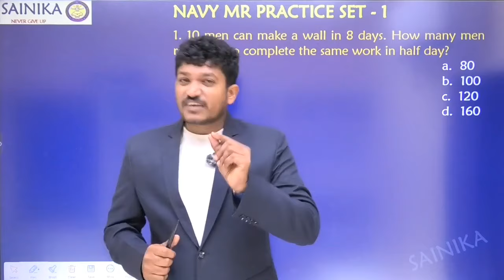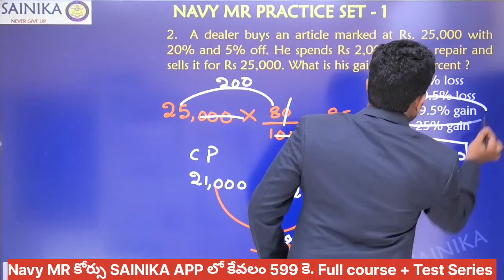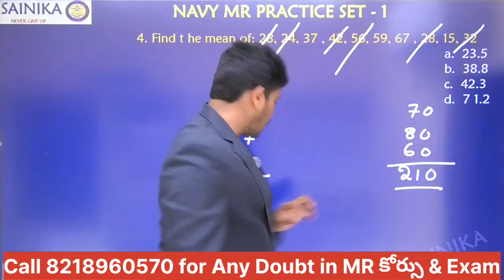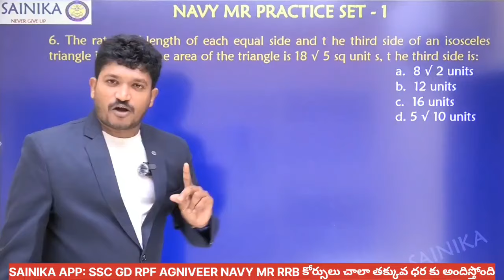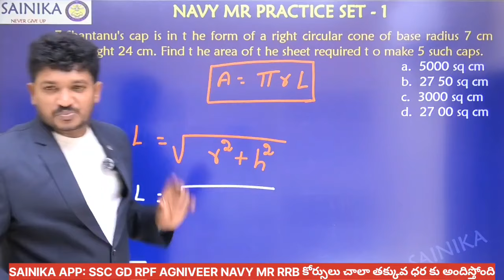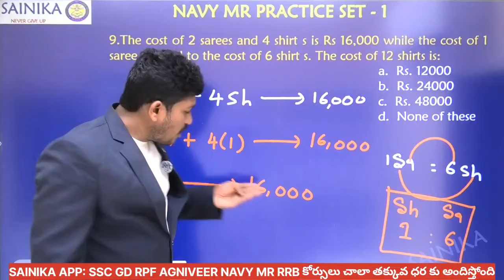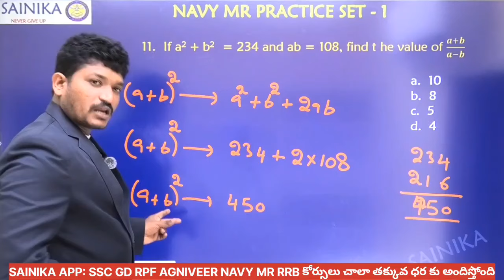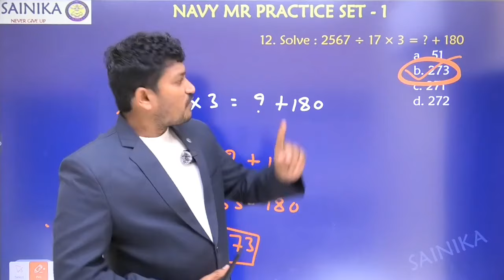Navy MR Arithmetic ప్రాక్టీస్ సెట్-1 || Navy MR 2024 కట్ ఆఫ్ AP& తెలంగాణ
Navy MR Arithmetic ప్రాక్టీస్ సెట్-1 || Navy MR కట్ ఆఫ్ Marks

RPF  SI  కానిస్టేబుల్  ప్రాక్టీస్ సెట్  10 || RPF SSC GD GK GS || RPF  Latest Updates
Agniveer 2024 మెగా మారథన్   Classes || GK , GS ,Arithmetic & Reasoning Most Expected Questions
Agniveer ర్యాలీ GK & GS Mega Marathon Classes || Agniveer Top 200 MCQs
RPF Arithmetic Percentage || RPF SSC GD All Previous Questions Explanation తెలుగు లో
RPF 2024 SI లో Previous ప్రశ్నల Mock సెట్ || RPF ఆరితెమటిక్ లో 35/35 సాధించటం ఎలా
RPF SI కానిస్టేబుల్ Centralised కట్ఆఫ్ 2024|| RPF job రావాలంటే ఎలా చదవాలి

RPF నోటిఫికేషన్ 2024 పూర్తి సిలబస్||RPF GK GS Arithmetic Reasoning సిలబస్ 2024
RPF SI Constable నోటిఫికేషన్ Released|| 03 Years Relaxation|| 10% &15% for ESM&Female
2 ఏప్రిల్ నుండి అగ్నివీర్ Exam Schedule || Agniveer అడ్మిట్ కార్డ్ ?| Adaptability
AGNIVEER Rally Top 100 General Science Questions
AGNIVEER Rally Top 100 General Science Questions Practice Set 2 // అగ్నివీర్  Adaptability Test అంటే ఏమిటి?
AGNIVEER ONLINE TEST SERIES@99
AGNIVEER COMPLETE FULL COURSE @399 FREE ADAPTABILITY TEST

RPF GK & GS Practice Set 5
SSC GD 2024 కట్ ఆఫ్ || ఆన్సర్ కీ || SSC GD ఫిజికల్
RPF నోటిఫికేషన్ 2024 GK GS ప్రాక్టీస్ సెట్ 4| RPF GK GS Golden టిప్స్|
WATSAp gtoup
RPF SI Constable నోటిఫికేషన్ Office నోటీసు| ఏప్రిల్ 15 RPF నోటిఫికేషన్ Confirm|Apply Date

RPF నోటిఫికేషన్ 2024 అరిథెమాటిక్ సిలబస్ |RPF Arithmetic చాప్టర్వైజ్ మార్కుల వెయిటేజీ

ఆంధ్ర నుండీ 71.4% తెలంగాణ నుండి 69% SSC GD Exam రాసారు|70 మార్కులు వచ్చినోల్లు Running వెళ్ళొచ్చుSSC GD లో  70 వచ్చినోల్లు Running వెళ్ళొచ్చు
Good News | ఢిల్లీ పోలీసు New Vacancy 2024 | నోటిఫికేషన్ eppudu |

SSC GD Answer Key లింక్ యాక్టివేట్ అయ్యింది| SSC GD కట్ ఆఫ్ స్కోర్ | SSC GD Results ఎప్పుడు

SSC GD 2024 Answer Key ఎప్పుడు|| ఫలితాలు| Physical Dates| SSC GD కొత్త నోటిఫికేషన్
RPF 1 RS COURSE 👇

4187 పోస్టులతో SSC CPO నోటిఫికేషన్ విడుదల| Age Criteria |Qualification|Exam|Physical

SSC GD FULL COURSE WITH @1599 WITH FREE RAPID COURSE BOOK

RPF SI Constable 2024 సిలబస్ విశ్లేషణ|RPF  4660 పోస్ట్లులకు నోటిఫికేషన్ |RPF సిలబస్
RPF BEST ONLINE COURSE 👇

RPF SI Constable అరిథమ్యాటిక్ ప్రాక్టీస్ సెట్-1RPF నోటిఫికేషన్ 2024rpf new vacancy 2024SSC CPO నోటిఫికేషన్ పూర్తి వివరాలు SSC GD Key ఎప్పుడుSsc gd result 2024 ఎప్పుడుRpf previous year question paperrpf constable vacancy 2024rpf si new vacancy 2024rpf constable new vacancy 2024RPF నోటిఫికేషన్ తెలుగులోRPF SI Constable నోటిఫికేషన్ పూర్తి వివరాలు
andhra లో  SSC GD exam attendence తెలంగాణ లో SSC GD attendence Ssc gd key ఎప్పుడుSSC GD కట్ ఆఫ్SSC GD కట్ ఆఫ్ ఎంతsainika jobs addarailway new vacancy 2023ssc gd post preference తెలుగులోrailway new vacancy 2023 update

RPF Exam DateRPF Arithmetic చాప్టర్వైజ్ మార్కుల వెయిటేజీRPF నోటిఫికేషన్ 2024 అరిథెమాటిక్ సిలబస్RPF నోటిఫికేషన్ 2024 Reasoning సిలబస్SSC GD Key ఎప్పుడుRPF 2024 పూర్తి సిలబస్rpf new vacancy 2024RPF సిలబస్ వివరణ rpf constable vacancy 2024rpf si new vacancy 2024RPF GK GS Topics తెలుగులో
sainika jobs adda
ssc gd
AGNIVEER ADAPTABILITY TEST
Adaptability test agniveer
Navy MR
Navy SSR